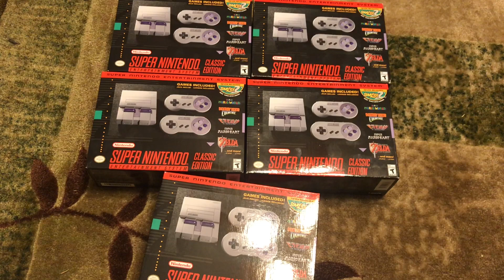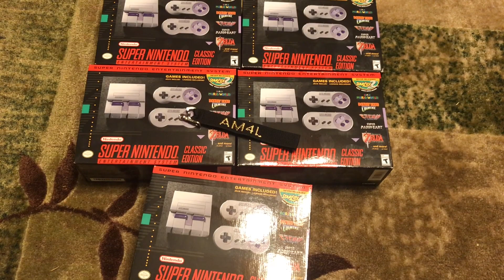Got Mine, Did You Get Yours?